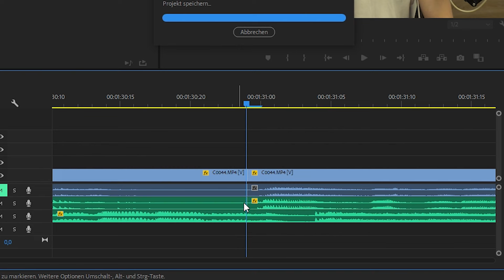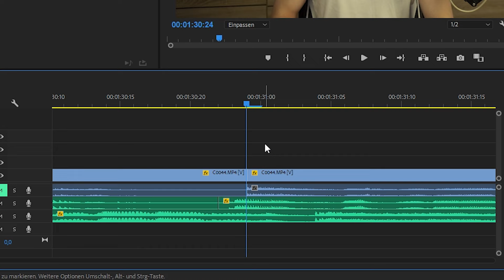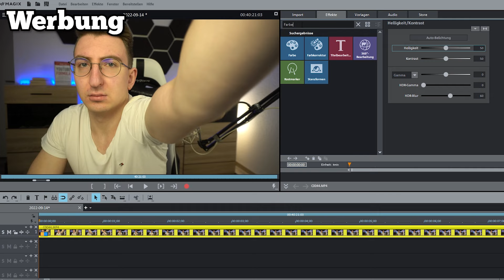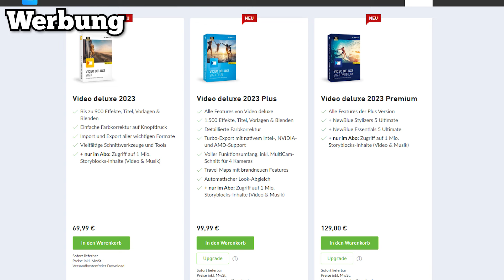Sofort BESSERE Videos schneiden mit 10 EINFACHEN Tricks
YouTube Videos zu schneiden ist nicht einfach, doch mit diesen 10 Tricks wird jeder von euch sofort besser arbeiten können! Gleichzeitig zeige ich dir die größten Fehler, die du ab heute bitte beim Videoschnitt vermeidest.

►Zeitstempel:
00:00 YouTube Videos richtig schneiden
00:12 Die unauffälligen aber effektiven Schnitte
02:04 Das richtige Schnittprogramm
03:34 Gestalte deine Videos dynamischer
05:39 Der Geheimtipp für besseren Videoschnitt
06:37 Warum das Tempo im Schnitt so wichtig ist
07:15 Der wichtigste Tipp für guten Videoschnitt
08:53 Mach das, wenn die Tipps nicht funktionieren

Rest der Musik ist von Epidemic Sounds, oben bereits verlinkt.